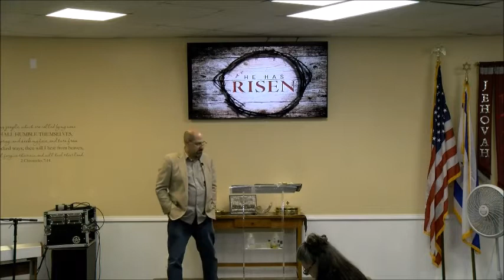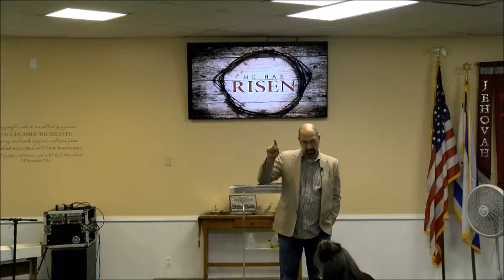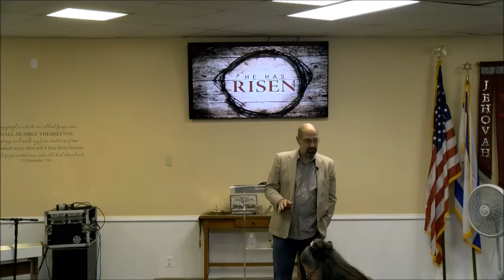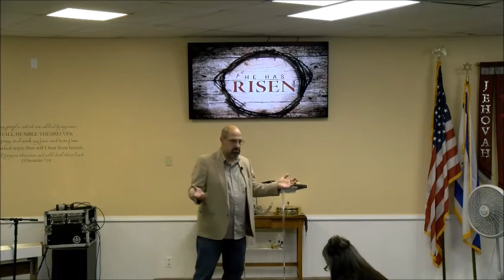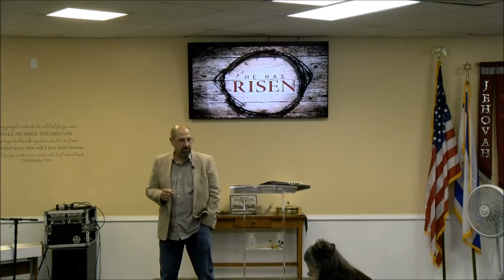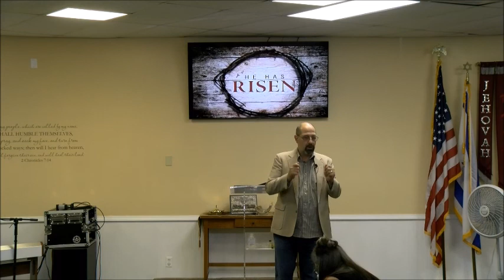Jesus Gave in the Resurrection - Pastor Bob Kotlarz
Pastor Bob Kotlarz shares about "Jesus Gave in the Resurrection."  We pray this word will bless you and your family.

Help us impact nations by partnering and sowing into our ministry

    Thank you for believing in the vision God has given us and your generous giving.

           Jesus loves you and we love you,
           Pastors Bob and Kathy Kotlarz

  Cornerstone Community Fellowship exists to be biblical in content, genuine in nature, gracious in attitude, and relevant in approach. We exist to bring revival to Jesus Christ’s Church. We exist to empower Christians to walk in their full potential and calling from God, becoming true disciples of Jesus Christ.